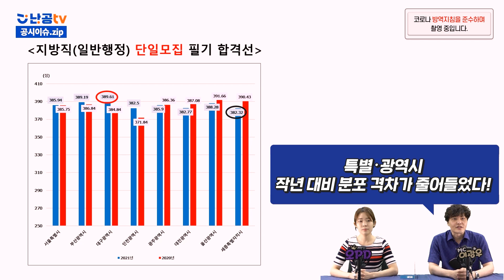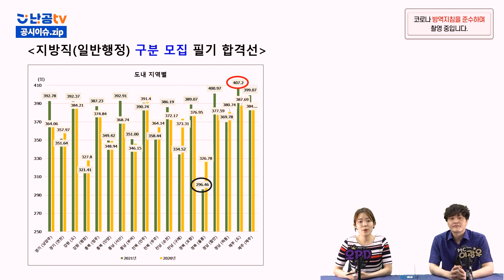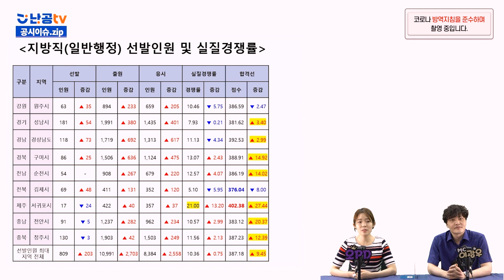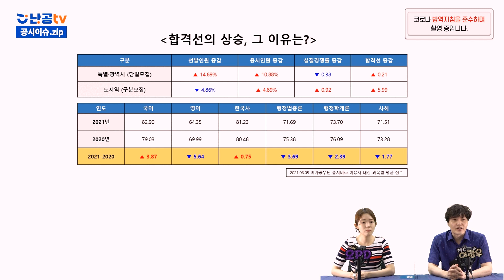지방직 9급 일반행정 | 합격선 상승의 원인은?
공시생의 합격메이트, 공무원 수험 전문 채널 유튜브 난공tv!